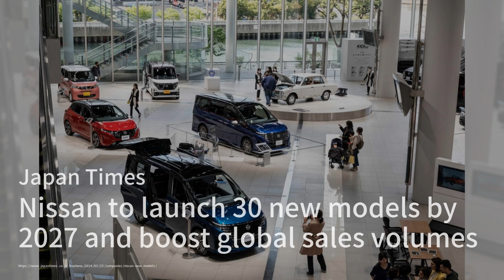电动汽车制造商Lucid因沙特投资者提供的10亿美元资金而大幅上涨；日产汽车计划通过推出新车型和技术来实现盈利的电动汽车业务；日产承诺积极推动电气化，以削减成本，促进全球销量：电车简报20240325